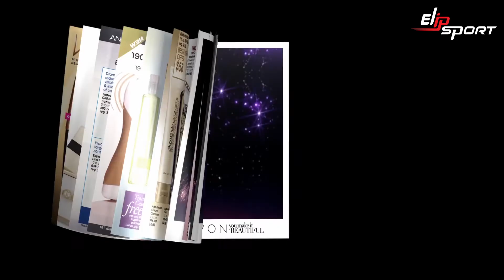Mặt nạ kéo dài tối cao Avon mới AVON 1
✅ Máy làm đá viên tại Tp.Tuyên Quang, Yên Bái, TP.Sơn La
✅ Máy làm đá viên tại TP.Điện Biên, Lai Châu, TP.Lào Cai
✅ Máy làm đá viên tại Nhà bè, Quận 7, Quận 8 - TP. HCM
✅ Máy làm đá viên tại Quận 1, Quận 5, Quận 10 - TP. HCM
✅ Máy làm đá viên tại Quận Bình Thạch, Quận 2, Thủ Đức - TP. HCM
✅ Máy làm đá viên tại Quận Gò Vấp, Phú Nhuận, Quận 12 - TP. HCM
✅ Máy làm đá viên tại Bình Chánh, Củ Chi, Quận 12 - TP.HCM
✅ Máy làm đá viên tại Quận Tận Bình, Tân Phú, Quận 11 - TP HCM
✅ Máy làm đá viên tại Quận Thanh Trì, Hoang Mai, Đống Đa - Hà Nội
✅ Máy làm đá viên tại Quận Long Biên, Đông Anh - Hà Nội
✅ Máy làm đá viên tại Bắc-Nam, Từ Liêm, Cầu Giấy, Ba Vì - Hà Nội
✅ Máy làm đá viên tại Thanh Xuân, Quận Hà Đông, Hoàn Kiếm - Hà Nội
✅ Mua máy làm kem tươi uy tín tại TP.Rạch Giá, TP.Phú Quốc, Hà Tiên, Kiên Giang
✅ Cửa hàng bán máy làm kem tươi tại TP.Cần Thơ, TP.Châu Đốc, TP.Long Xuyên An Giang
✅ Máy làm kem tươi uy tín, giá tốt ở đâu tại TP.Bạc Liêu, Hậu Giang, Cà Mau
✅ Elip cung cấp máy làm kem tươi tại TP.Bến Tre, TP.Trà Vinh, TP.Sóc Trăng
✅ Máy làm kem tươi giá rẻ tại TP.Vĩnh Long, TP.Sa Đec, TP.Cao Lãnh, Hồng Ngự - Đồng Tháp
✅ Địa chỉ cung cấp máy làm kem tươi tại Cai Lậy, Gò Công, TP.Mỹ Tho - Tiền Giang
✅ Nơi bán máy làm kem tươi tại Đức Hoà-Đức Huệ, Tân An - Long An
✅ Chọn mua máy làm kem tươi tại Dĩ An, Thuận An, TP.Thủ Dầu Một - Bình Dương
✅ Cửa hàng cung cấp máy làm kem tươi tại Tây Ninh, Đồng Xoài Bình Phước
✅ Địa chỉ cung cấp máy làm kem tươi uy tín tại Tp Bà Rịa - Vũng Tàu
✅ Bán máy làm kem tươi Elip tại TP.Bảo Lộc, TP.Đà Lạt - Lâm Đồng
✅ Mua máy làm kem tươi tại TP.Gia Nghĩa, Đăk Nông, TP.Buôn Ma Thuột - Đăk Lăk
✅ Địa chỉ bán máy làm kem tươi giá rẻ tại TP.Kon Tum, TP.Pleiku - Gia Lai